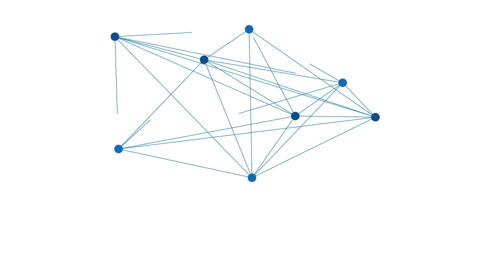ADA WARUNG MAKAN GRATIS di Muroqobah Plajau Simpangempat Tanbu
BATULICIN - Sering kumpul bersama jamaah masjid, dan sering melaksanakan kegiatan Jumat berbagi, merasa apa yang dibagikan masih kurang.

Silaturahmi yang terus terjalin antar sesama, membuat mereka berpikir untuk membuat warung makan gratis agar semua kalangan bisa menikmati dan memilih menu makanan.

Apalagi selama PPKM Level 4 di Kabupaten Tanahbumbu, membuat mereka berbagi tugas. Ada donatur hingga tukang masak dan yang mengelola warung.

Warung makan gratis itu diberi nama Warung Makan Gratis Muroqobah, yang dikelola pasangan suami istri, Hartono dan Diana, dan anggota lainnya sebagai donatur.

Sasaran mereka adalah masyarakat umum, earga kurang mampu, tukang becak, tukang parkir hingga warga yang jalani Isolasi Mandiri.

" Artinya warung makan gratis ini kami bangun terbuka, siapa saja yang ingin makan di tempat ini, kami selalu menerima," kata Hartono.

Rumah makan gratis ini terbilang baru, karena baru sekitar satu bulan dibuka dan posisinya berada dipinggir jalan raya Transmigrasi Plajau seberang minimarket Mentari atau samping Warung Makan Wong Solo.

Dibukanya Warung Makan Gratis itu disambut antusias oleh warga, tukang becak, tukang parkir dan warga kurang mampu lainnya.

Menurut Hartono, pendirian Warung Makan Gratis Muroqobah itu tidak lain adalah membantu warga yang kesusahan mencari makan. Selain itu, mebuka pintu bagi warga yang mampu untuk bisa meniru atau paling tidak membuka pintu untuk berbagi.

" Kita mencoba memberikan manfaat kepada warga. Dan kita juga mengajak orang berada untuk berbagi dimulai hal kecil seperti ini," katanya.

Sejauh ini, Warung Makan Gratis ini masih terbatas karena hanya mampu menyediakan sekitar 50 porsi makan yang dibuka setelah Zhuhur. Bahkan biasanya sudah hbis sebelum pukul 15.00 wita yang buka dari Minggu hingga Jumat.

Tempatnya, memang masih kecil karena tempatnya masih menyewa. Namun yang terpenting adalah niatnya dulu untuk membantu warga dengan sejumlah menu makanan gratis.

" Sekarang sudah ada beberapa menu, kalau dulu kan pas Jumat Berbagi cuma digelar setiap hari Jumat mendatangi lokasi, dan membagikan makanan hanya satu menu. Tetapi kalau disini, Alhamdulillh ada beberapa pilihan, jadi mereka yang datang bisa memilih menunya," katanya.

Selain Warung Makan Gratis, mereka juga tetap melaksanakan kegiatan berbagi kepada warga miskin dan anak yatim dengan sejumlah uang kisaran Rp 300 hingga 500 ribu.

" Jumlahnya tidak seberapa, tetapi setidaknya bisa mebantu mereka. Kami juga membuka pintu bila ada yang ingin membantu berbagi dengan membuka donasi rekening Bank Syariah Indonesia (BSI) 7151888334 atas nama Edi Effendi dan konfirmasi transfer ke 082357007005 atau 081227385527 ," katanya.

Sementara itu, warga yang datang makan ditempat itu, sangat menyambut baik dengan adanya warung gratis ini.

" Saya baru datang dari Sulawesi, diajak teman untuk makan di warung ini. Saya sangat terbantu sekali, apalagi saya baru mau cari pekerjaan, baru 3 hari di Tanahbumbu. Warung ini jelas sangat membantu orang-orang seperti saya," katanya. (Banjarmasin Post/Man Hidayat)